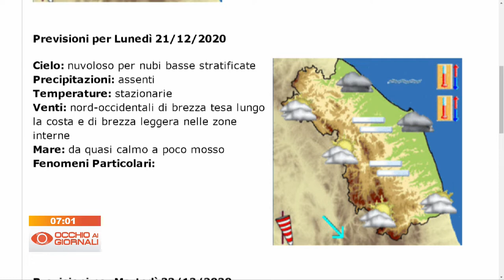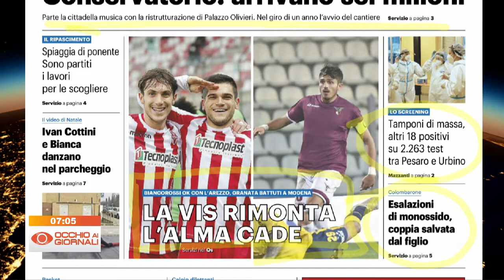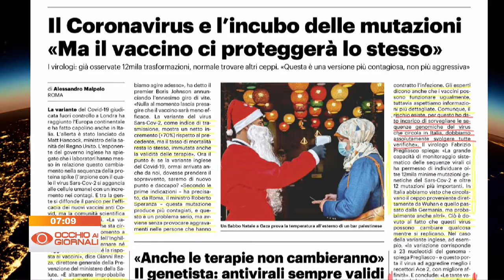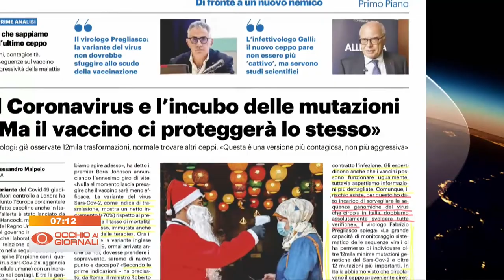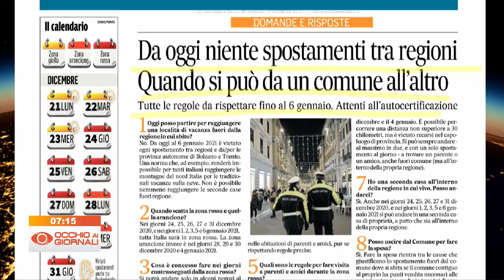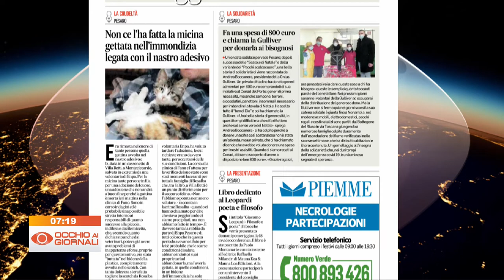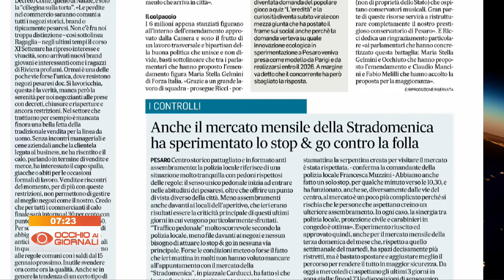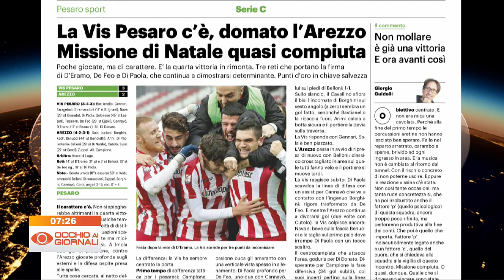Occhio ai Giornali 21 dicembre 2020